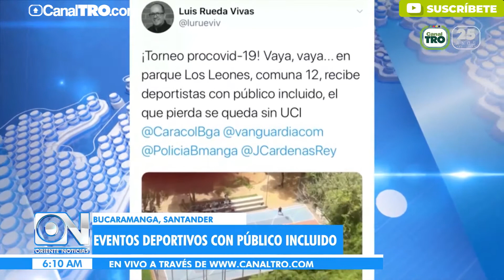Denuncian la realización de partidos de fútbol durante la pandemia